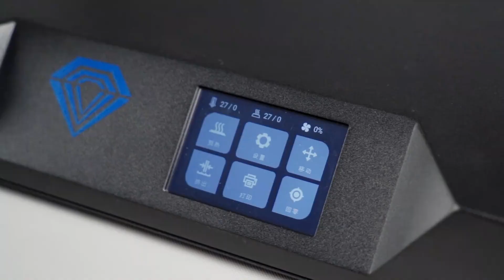TWOTREES SP-5 V3 3D Printer Speed Printing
Features:
[Ideal High-Speed 3D Printer] - We give you the 350mm/s max. printing speed SP-5 V3 3D printing machine, full sheet metal structure with CoreXY structure, easy Online printing and memory card is supported. Compatible with various software such as Cura, 3DPrinterOS, Repetier-Host and others. Stronger scalability provide powerful supports for creating innovative.
[Stable Structure and High Precision] - The TWOTREES SP-5 V3 3D printer features CORE XY structure, XYZ axes which ensure high-precision, high-speed printing at a maximum speed of 350mm/s. Dual Z-axis design ensures that the X-Axis always moves parallel to the lattice glass build platform, improving the overall printing quality. An impressive printing size of 300*300*300mm/11.8x 11.8 x 11.8inch, can print most of the types of models.
[Smooth Filaments Feeding] SP-5 V3 Printer with direct drive extruder a high transmission ratio of 9.54647:1 ensures high-precision printing at high speeds, with support for a variety of filaments. Equipped with 10000RMP high-speed dual fans for rapid heat dissipation, helping to print more perfect 3D models.
[Intelligent Touchscreen] - The 3D printer is equipped with a 3.5" touchscreen, offering a user-friendly interface for easy operation. It supports Windows and MAC systems and is compatible with software like Cura, 3DPrinterOS, and Repetier-Host.
[Powerful Chip] - Equipped with CORTEX--M4 chip that with a faster calculation, support rich functions expansion such as Wifi Module connection, resume printing, etc.
[Wide Filament Compatibility] - The TWOTREES SP-5 3D printer supports a variety of 1.75mm filaments such as ABS, PETG, PLA, etc., providing users with the flexibility to choose the most suitable material for their printing needs.

Specification:
Model: SP-5 V3 3D Printer
Machine size: L485 x W460 x H590mm
Machine weight : 18Kg
Colour: Black
Machine material: Sheet metal + Profile
Display: 3.5" color touchscreen
Print material:  PLA, ABS, PETG, wooden filament
Filament diameter: 1.75mm
Operating language: CN/ENG/DE/ES/FR/IT/PT/RU/TRJP/TH
Number of nozzles: 1
Software format: STL, OBJ, JPG
Nozzle diameter: 0.4mm
Print file format: Gcode
Print size: 300 x 300 x 300mm
Printing accuracy: ±0.1mm
Layer thickness: 0.1-0.4mm
Printing method: SD card / online printing (PC)
Power parameter: 220V/110V 360W
Machine speed Range: 350mm/s
Printing Speed Range: 300mm/s
Operating system: Windows, MAC
Support software: Cura, 3DPrinterOS, Repetier-Host and other slicing software
Working environment Temperature: 5-40℃
Humidity: 20-60% RH
Extrusion head: 260°C
Hot bed maximum temperature(MAX): 100℃
Motion Structure: CORE XY
XY axis positioning accuracy: ±0.01mm
Z axis positioning accuracy: ±0.01mm
Package size: 63 x 53 x 26.3cm/24.8 x 20.8 x 10.3in